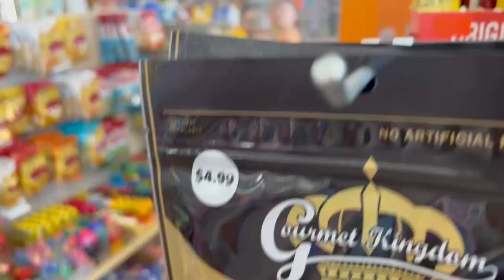Back To The Future